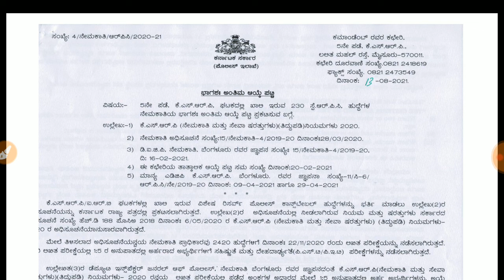ksrp 5 ನೆ ಪಡೆ ಮೈಸೂರು ವಿಭಾಗದ ಅಂತಿಮ ಆಯ್ಕೆ ಪಟ್ಟಿ ಪ್ರಕಟ